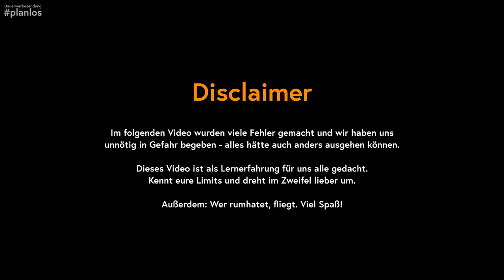ABBRUCH - Motorrad zurückgelassen in Albanien | Motorradabenteuer Balkan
Diese Reise soll uns auf unsere Weltreise 2022 mit leichteren Motorrädern vorbereiten.

Heute: Es geht rund. Wir wollen über die Südroute raus aus dem Theth-Tal - ein Offroad-Paradies, das eigentlich jeder kennt, der durch den Balkan fährt. Allerdings ist es für Sophie nicht so leicht.

🏍 Unsere Bikes:
2x Royal Enfield Himalayan BS4
1x BMW F850 GS (Luke)
1x BMW F750 GS (Sophie)

🎥 Kamera-Equipment:
✅ Luke (Video):
👉 Sony A6300
👉 Sony A7C
👉 Rode VideoMicro
👉 ND Filter
👉 GoPro Mic Adapter
👉 Insta One R
👉 GoPro Klammer
👉 Sony 28mm F2.0
👉 Sony 16-35mm F4.0

✅ Sophie (Foto):
👉 Sony A7ii
👉 Tamron 28-75mm F2.8
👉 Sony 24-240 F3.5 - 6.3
👉 GoPro Arm (ähnlich)
👉 Sony 55mm F1.8

Durch einen Kauf über den Link werden wir am Umsatz beteiligt. Dies hat für dich keine Auswirkungen auf den Preis und ist ein super Weg für dich, den Channel kostenlos zu unterstützen.

Kapitelmarker:
00:00 Intro
00:18 Die Mission
00:56 Die Südroute des Theth Tals beginnt
03:52 Erste Probleme
07:53 Die Kräfte schwinden
10:48 Wir brauchen Energie
13:37 Entscheidung
17:05 Joa und jetzt?
19:32 Motorrad bergen